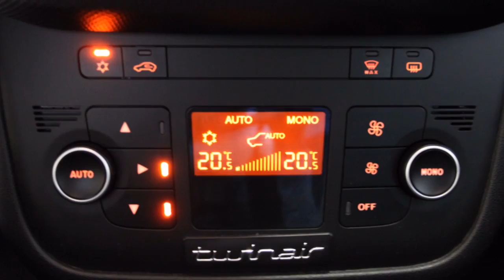Fiat Punto TwinAir Easy (Airco / Climate / Cruise control)